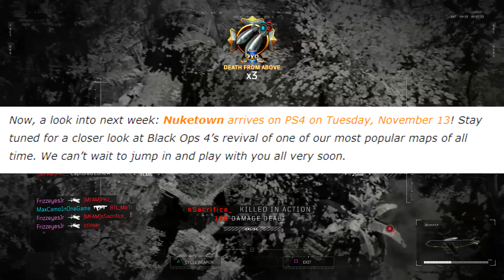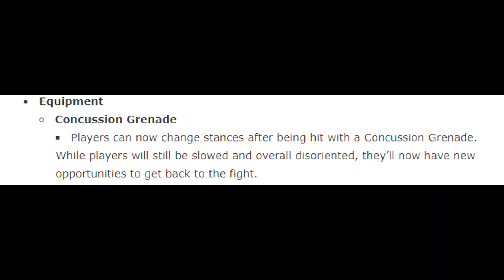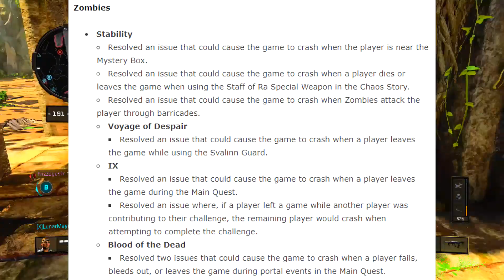OFFICIAL NUKETOWN RELEASE DATE! - GAME SETTINGS UPDATE! (BLACK OPS 4 PATCH NOTES)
Need a partnership? Partner with Fullscreen!

Stick around for more amazing Call of Duty content including:
100+ Kill and high scoring gameplays
Live V2 Rockets and High Killstreaks
Tips and Tricks including how to improve at Call of Duty and raise your K/D and stats!